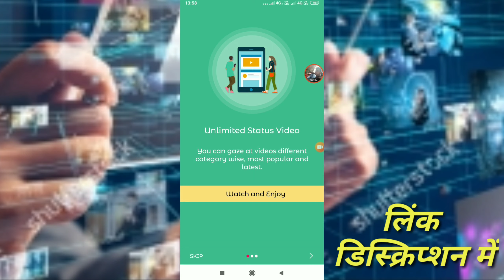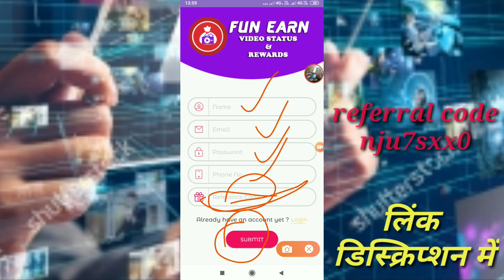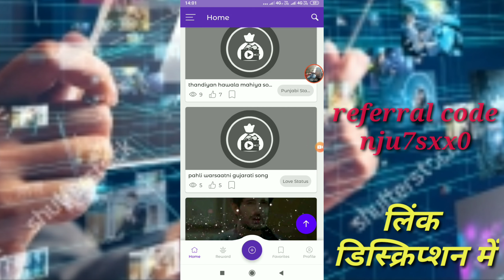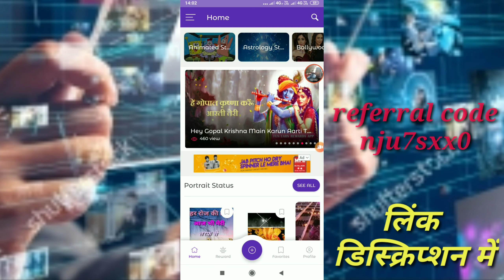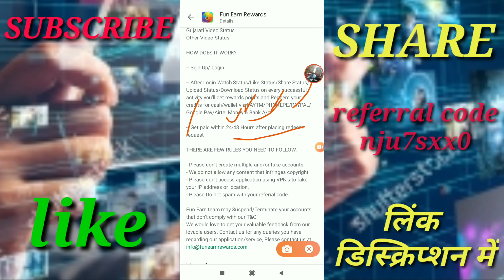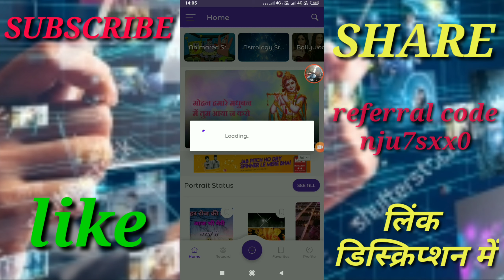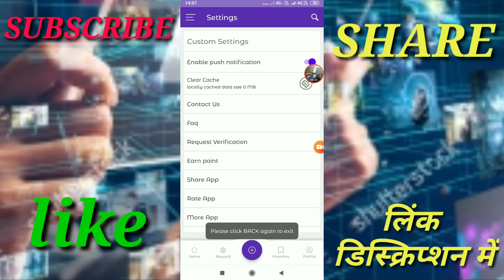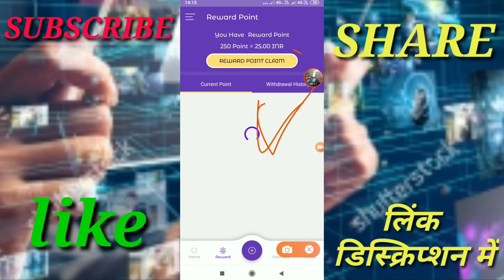Fun Earn Rewards App || Earn daily online money || Best earning apps 2019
हेल्लो,दोस्तो-इस वीडियो में बताया है एक App के बारे में जिससे आप रोज बहुत पैसा कमा सकते है।

Fun Earn Rewards Apps
Earn daily online money